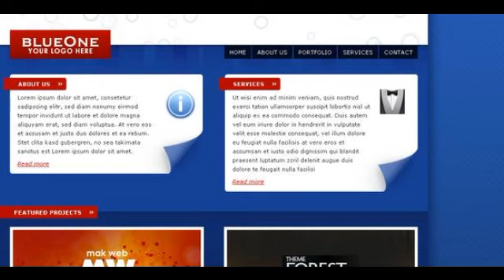Preview BlueOne Corporate - Site Templates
Hello, here is the first theme that Iâ€™ve made for theme forest. And I can say itâ€™s clean and flexible. Here is a list of the features: â€¢ The template ...

          , Compatible Browsers
             : Firefox, IE6, IE7, Safari

          , Documentation
             : No Help